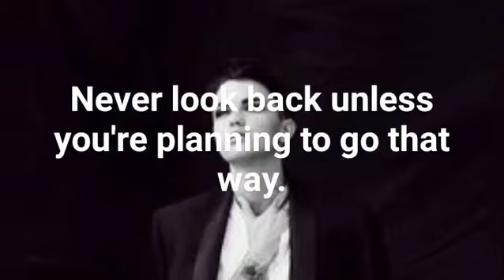Think good think better(10)